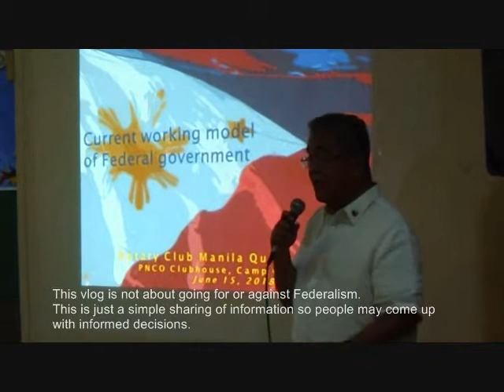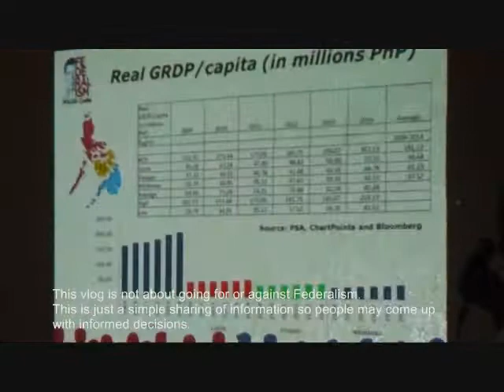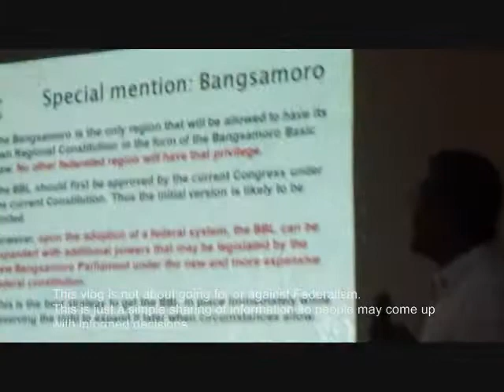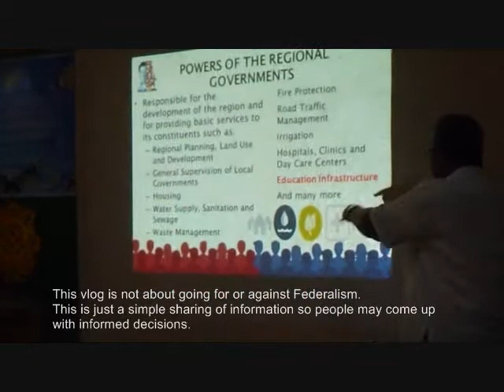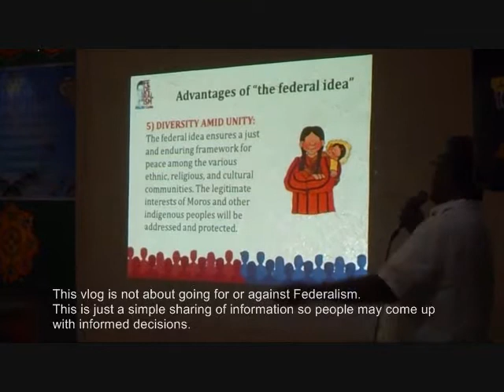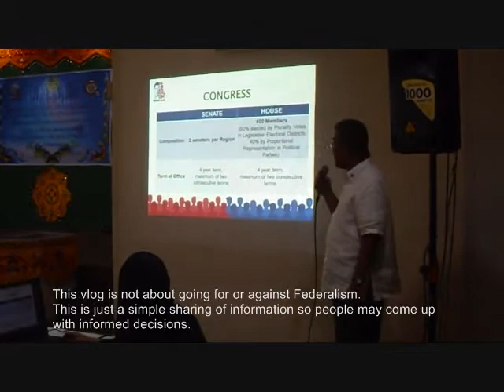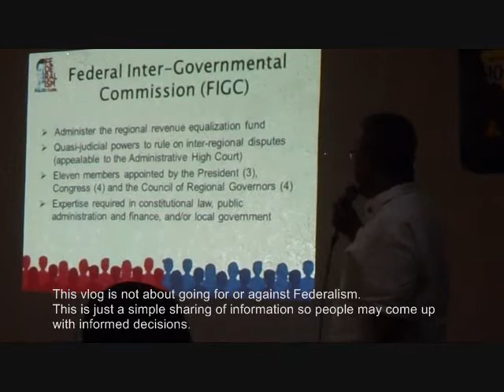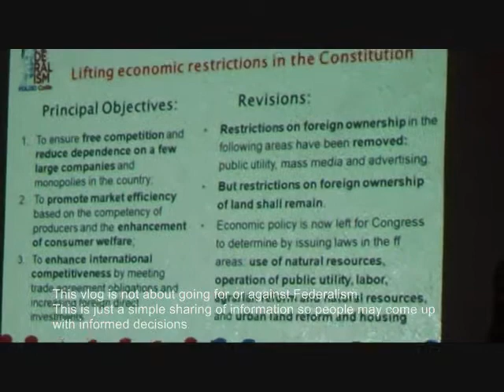Updates on Federalism - June 15, 2018 Vlog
Former Deputy Presidential Economic Spokesperson Gary Olivar gives a comprehensive lecture about the Philippine government's plan to pursue Federalism in the country. Other speakers like Hon. Raffy Alunan III, Dr. Jamel Cayamodin, Bing N. Carrion, and Rev. Ruel Garcia also participated to share their insights on Mindanao and other Filipino Muslim affairs.